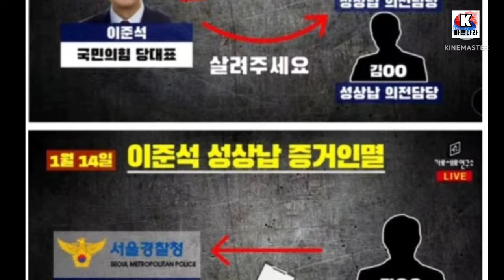이준석 윤리위 징계결정, 이핵관들 운명도 여기까지입니다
국민의힘 윤리위, 22일 오후 7시 ‘이준석 징계 논의’ 진행

국민의힘 이준석 대표의 성상납 관련 의혹을 다루게 될, 국민의힘 중앙윤리위원회 회의가 22일 오후 7시 개최될 예정입니다.

이날 회의에는 이준석 대표의 최측근인 김철근 정무실장을 출석시킨다고 합니다.
성상납 의혹을 금품으로 덮으려 했다는 의혹에 대해서, 사실관계를 확인한 뒤 이준석 대표의 징계 여부를 결정하겠는 취지로 보여지는데요.

국민의힘 당규의 윤리위 규정 21조는, 징계를 제명, 탈당권유, 당원권 정지, 경고 4가지 형태로 구분하고 있습니다.
특히 당원권 정지 이상 징계가 결정되면 이 대표는 대표직 수행이 불가능해집니다.

현재의 분위기는 탈당권유의 징계로 방향을 잡고있다고 하는데요.
탈당권유의 징계의결을 받게 되면, 10일 이내에 탈당신고서를 제출해야하고, 제출하지 않으면 위원회의 의결을 거치지 아니하고 지체없이 제명 처분하도록 하고있습니다.

이 대표는 최근 언론 인터뷰에서 "경고도 받아들이기 어렵다.
최고위 판단을 받아야 하는 제명이 아닌 윤리위가 임의로 할 수 있는 당원권 정지는 그야말로 정치적 판단"이라고 입장을 밝힌 바 있다.

앞서 이양희 윤리위원장은 지난 18일 입장문을 통해 "당 사무처의 부적절한 업무 처리로 윤리위원회의 정상적인 활동이 심각한 지장을 받고 있다.
 "윤리위 운영에 지장을 주는 부적절한 정치적 행위가 재발하지 않기를 바란다"고 경고한 바 있어, 윤리위가 징계 결정을 내릴 가능성이 높은 게 아니냐는 관측을 낳고 있습니다.

이와 더불어서 민주당도 비난과 함께 조속한 징계를 촉구하고 있습니다.

조오섭 민주당 대변인은 서면브리핑을 통해 이렇게 말했습니다.

"이양희 윤리위원장은 지난 18일 '윤리위의 정상적인 활동에 심각한 지장을 받고 있다'며 당 사무처에 항의했다.

당 사무처가 이준석 대표의 성 상납 의혹에 대한 진상규명 노력을 방해하고 있다는 말이냐, 라고 반문했습니다.

경찰 수사가 먼저다’라고 말하면서, 당 윤리위의 의혹 규명 활동을 연기시키기 위해서 애써왔던 이 대표가, 당 사무처까지 동원한 것인지 황당하다.

이 대표는 '경고도 받아들이기 어렵다'면서, 당대표의 위력을 내세워 윤리위를 압박하고 있으며, 국민의힘이 공당을 자처할 수 있는지 의문스럽다, 라고 질타를 했습니다.

"대한민국 정당사상 당대표가 징계 절차를 밟는 초유의 사태다.

그런데도 자신에 대한 진상 규명을 막으려고 사안을 권력 다툼으로 몰아가고 있으니, 부끄러운 줄 모르는 행태이다,라고 이 대표를 비난했습니다.

"국민의힘은 언제까지 진흙탕 싸움만 하면서 이 대표의 징계를 미룰 작정인지, 국민들에게 똑바로 답해야 할 것"이라고 조속한 징계를 촉구했습니다.

오랜시간동안 많은 궁금증과 국민들에게 피로감을 안겨준 이준석의 성상납의혹.

과연 어떻게 마무리가 될까요?

22일 오후 7시, 이번 징계결정에 전국민적 관심이 집중되고 있습니다.